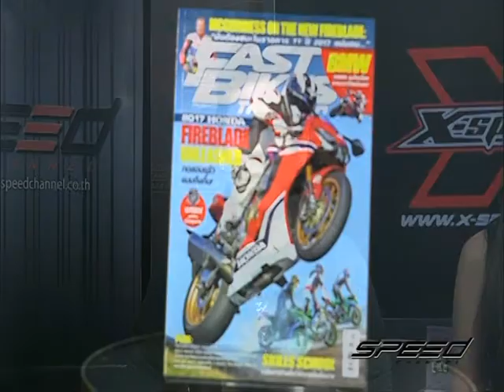Speed Rider OA 17 05 2017 B2